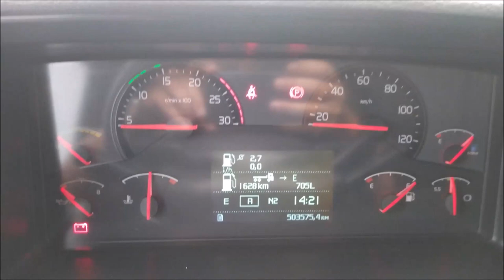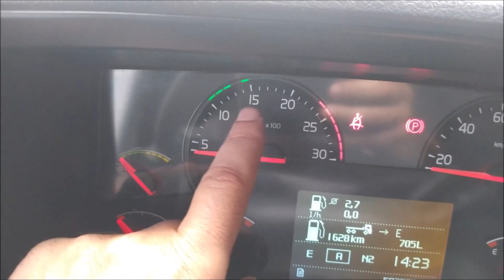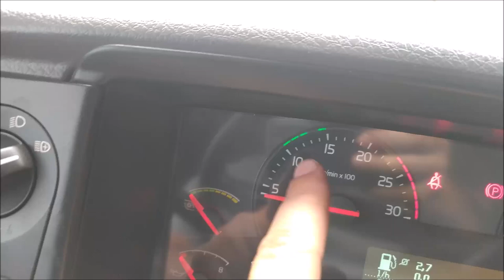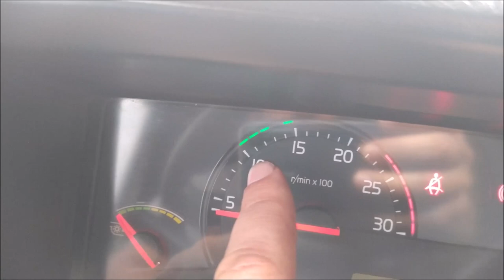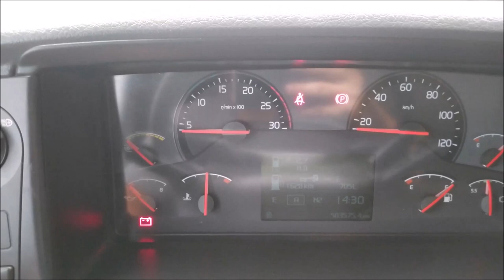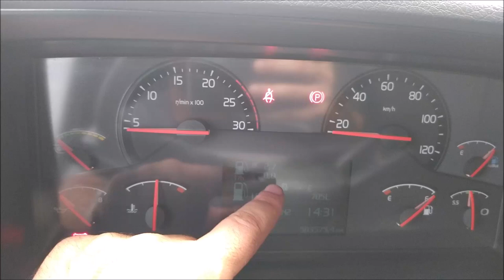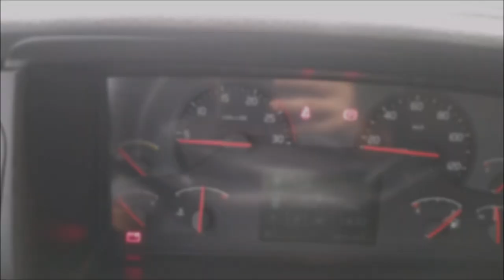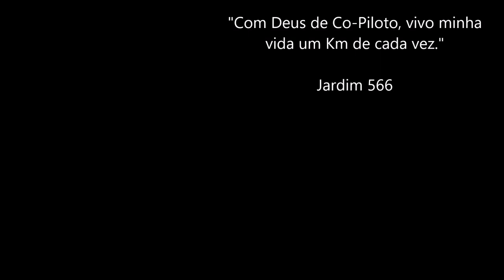Dicas para teste de volante...